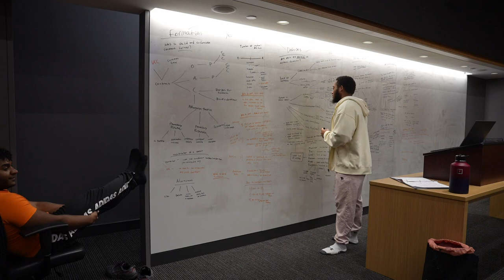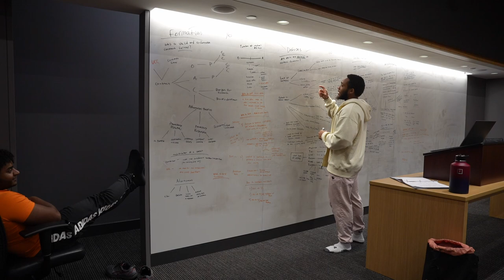A BALANCED LIFE | WHAT YOU SHOULD KNOW..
Welcome back, family!!! In this week's video, I take you guys through a workout as usual BUT my primary focus is on the tip I have learned about balancing as I prepare for the biggest exam of my life thus far.
To directly support me,

Use code "Leek" on ALL @youngLA for your gym heat!

Use code "Leek" on All @Alphalion for you supplement needs to increase your gym gains!

Use code "Leek" on ALL @flexpromeals to receive you meal prepped food TOMORROW for $6.80 per meal!